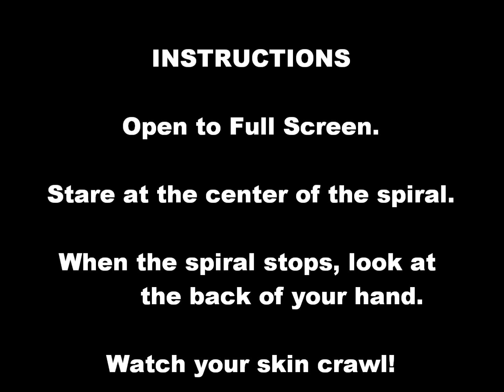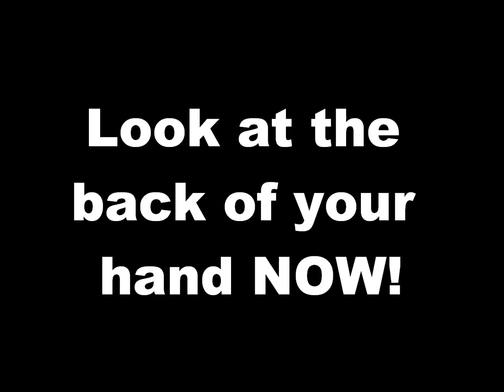The American Magic of Ray Eden Presents Jerry Andrus' Incredible Magic Spiral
Instructions:
1) Open to Full Screen.
2) Stare at the center of the spiral.
3) When the spiral stops, look at the back of your hand.
4) Watch your skin crawl!